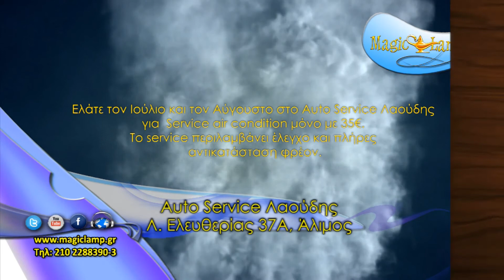Auto Service | Λαούδης Άλιμος,συνεργείο αυτοκινήτων,σέρβις,φρένα,αμορτισέρ,air condition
Το Auto Service Λαούδης δραστηριοποιείται στο χώρο του αυτοκινήτου από το 2005 μέχρι και σήμερα.

Σ' εμάς θα βρείτε υψηλής ποιότητας προϊόντα που καλύπτουν κάθε ανάγκη του αυτοκινήτου σας. Το άρτια εκπαιδευμένο προσωπικό μας αναλαμβάνει την τοποθέτησή τους φροντίζοντας και την παραμικρή λεπτομέρεια.

Οι ολοκληρωμένες υπηρεσίες μας κι η αξιοπιστία μας σε συνδιασμό με τις πολύ καλές τιμές μας δημιουργούν βάσεις που μας έχουν τοποθετήσει ψηλά στις προτιμήσεις του κοινού.

Η ευχή περιλαμβάνει:

Ελάτε τον Ιούλιο και τον Αύγουστο στο Auto Service Λαούδης για  Service air condition μόνο με 35€. Το service περιλαμβάνει έλεγχο και πλήρες αντικατάσταση φρέον.

Όροι ευχής

1.      Κάθε χρήστης μπορεί να αγοράσει απεριόριστο αριθμό Ευχών
2.       Απαιτείται πρώτα τηλεφωνική επικοινωνία για την πραγματοποίηση της Ευχής.
3.       Η Ευχή δεν συνδυάζεται με άλλες προσφορές της επιχείρησης.
4.       Απαραίτητη προϋπόθεση είναι η προσκόμιση της Ευχής σε εκτυπωμένη μορφή.
5.       Η Ευχή έχει ισχύ για ένα μήνα.